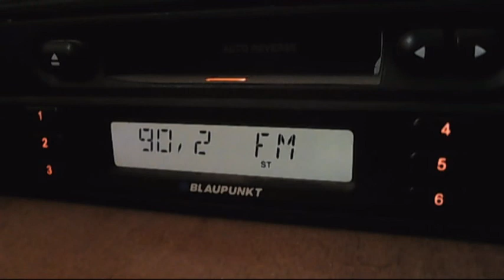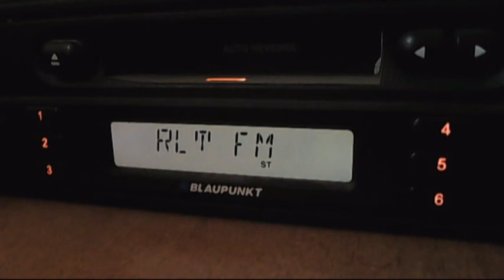probleme tehnice realitatea fm bucuresti 2 - 13:46